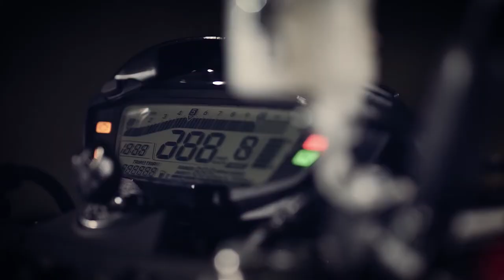Suzuki SV650X ABS Press Film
Proving you can apply vintage aesthetics to anything if you try hard enough and believe in yourself, they have debuted the SV650X. Closely linked to the standard SV650, the SV650X retains the same frame, suspension, brakes, and engine. Which is a robust base to build on. What is different is the headlight cowl, tuck and roll seat treatment, clip ons, and side panels. One mechanical difference is the preload adjusters for the front fork. This change will also be carried over to the standard SV650 as well.